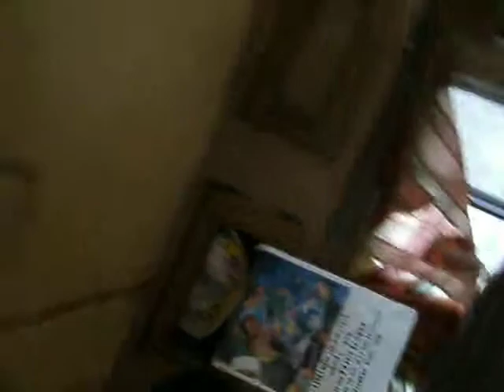Bolinas & Friends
Description